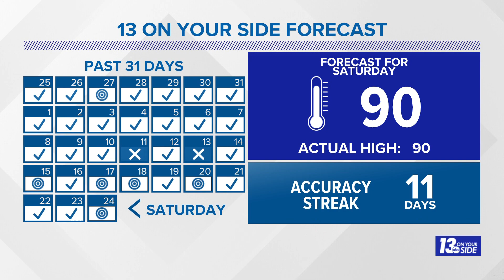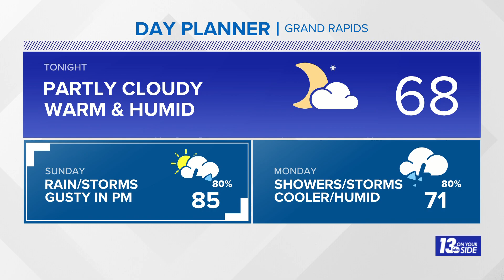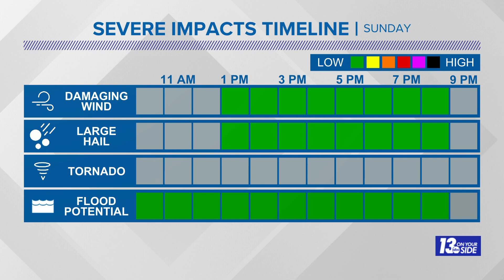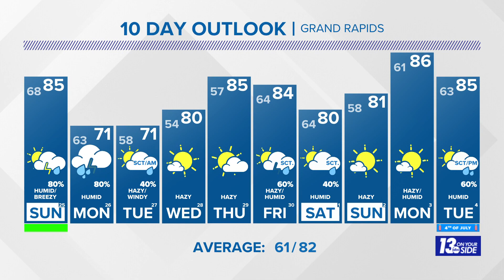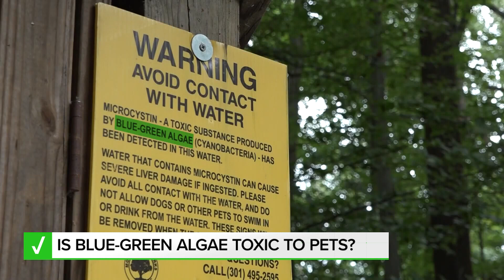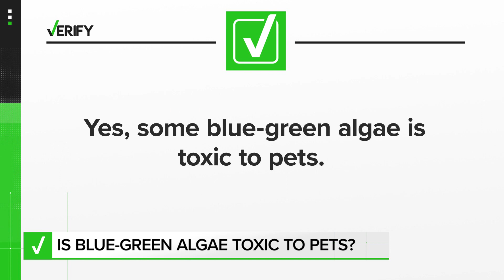13 Weather Plus: Strong Storms Possible Sunday + A Warning About Blue-Green Algae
Meteorologist Michael Behrens tracks our severe weather chances for Sunday + We have a warning about pets and Blue-Green Algae.